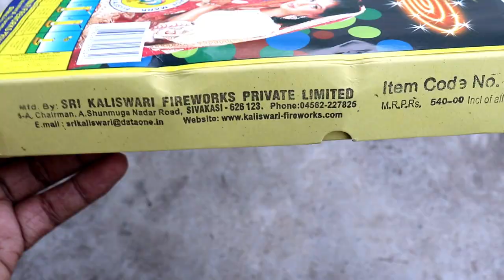MERRY GO ROUND from CockBrand - Murga Chaap Diwali Crackers Testing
Today we are testing Merry Go Round from Sri Kaliswari Fireworks Murga chaap patake. It costs Rs.195 for 3 pc pack.